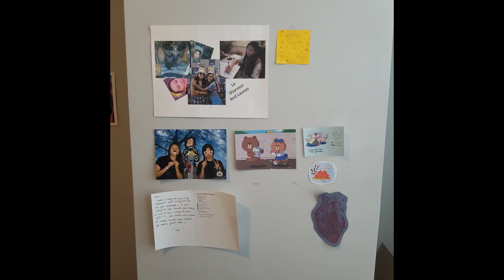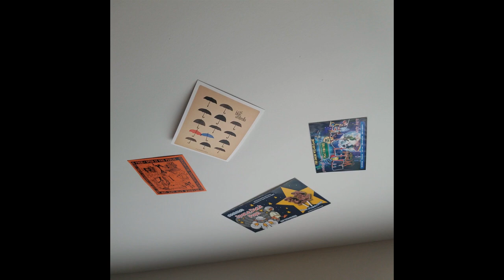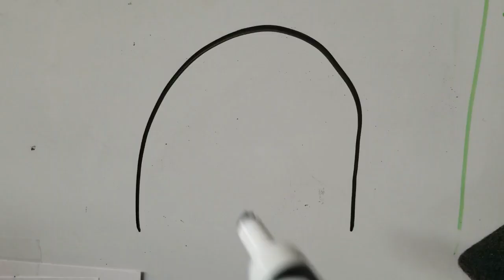Self-Portrait - Lauren Zhang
Visual Story Solo Assignment “Cell Phone Video Self-Portrait (2020)”
Fall 2020, Entertainment Technology Center at Carnegie Mellon University
Lauren Zhang